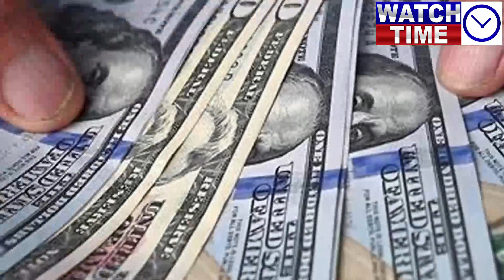President Arif Alvi takes action, Interim Prime Minister is in USA, General Asim Munir takes step